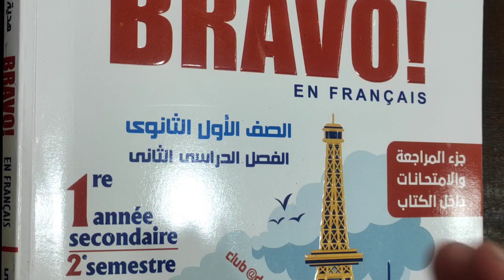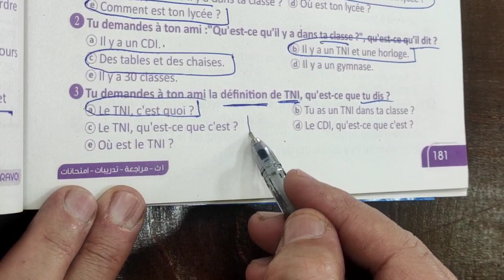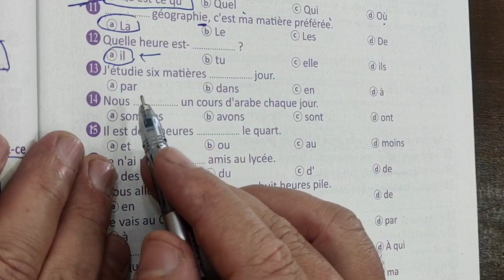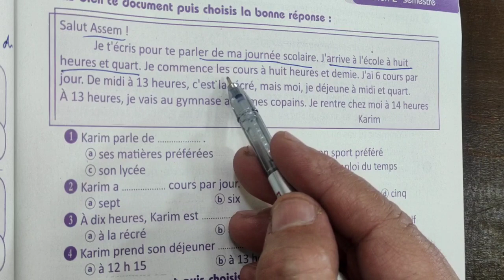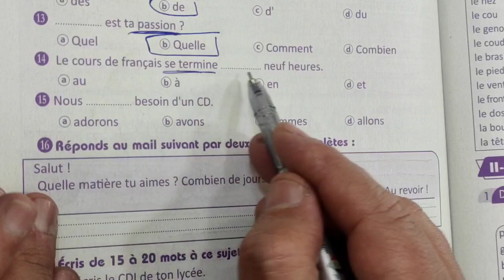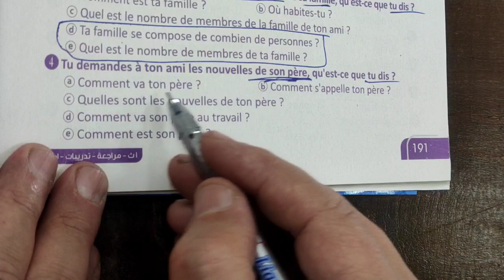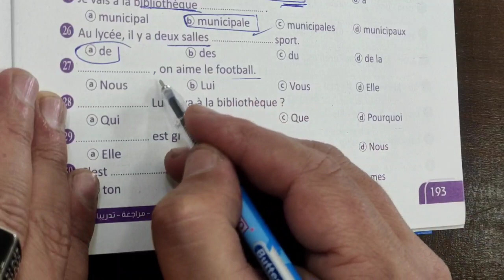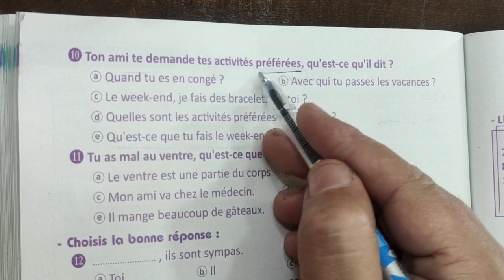حل كتاب برافو 2023 للصف الاول الثانوي الترم الثاني من صفحه 180 إلى صفحه 196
حل كتاب برافو 2023 الترم الثاني من صفحه 180 إلى صفحه 196
بدايه حل مراجعه الصف الاول الترم الثاني
# مسيو _مصطفى_ السقا